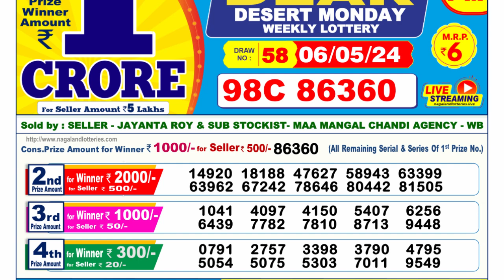Nagaland Lottery Sambad Live 6pm 06.05.24